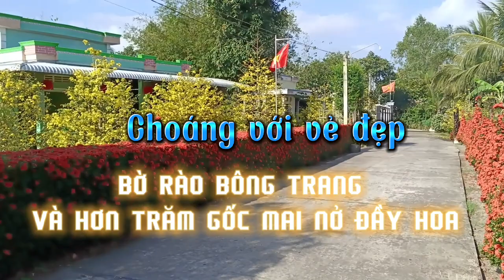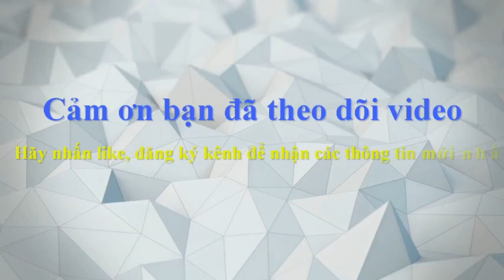Hàng rào bông trang và cả trăm cây mai vàng rực tuyệt đẹp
Hàng rào bông trang và vườn mai cả trăm cây rất đẹp